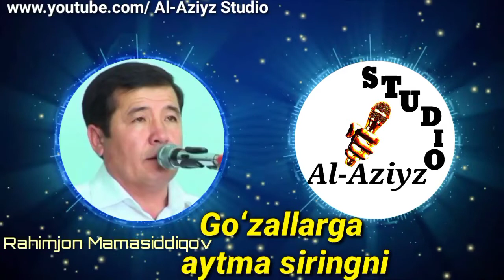Rahimjon Mamasiddiqov - Goʻzallarga aytma siringni.